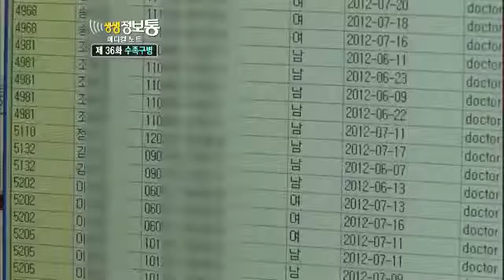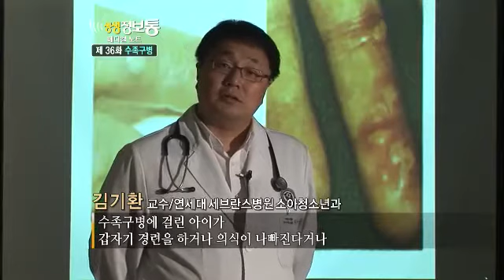생생정보통 Live Info Show 02 EP505 # 004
Title : Live Info Show 20120822 (EP505)